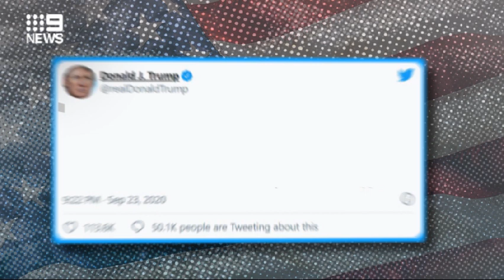Cindy McCain blitzed US TV to endorse Joe Biden | 9 News Australia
Cindy McCain, the widow of a Republican presidential nominee, has explained her reasons for endorsing Democrat Joe Biden and not Donald Trump, who tweeted again he was ‘never a fan of John’.